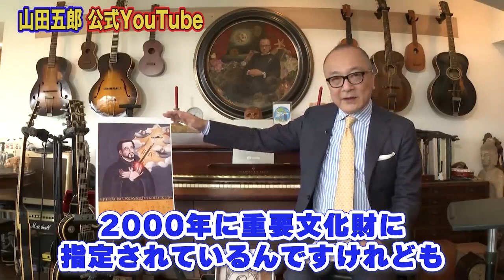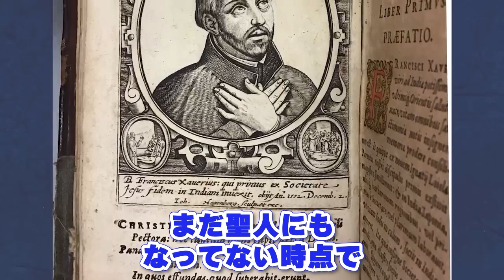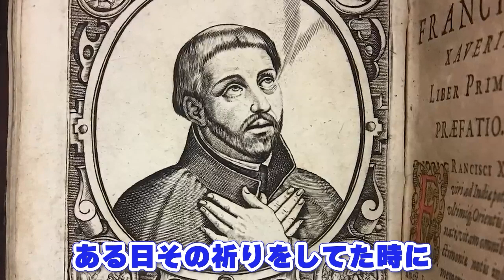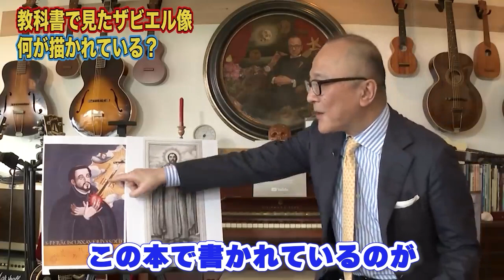【燃えてる心臓って何を表す】ザビエルの「祈りのポーズ」有名な絵の意外に知られていない心臓が表すものとは？HISじゃなくてIHSの意味って知ってる？【山田五郎 公認 切り抜き 美術解説 美術 絵画】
【フランシスコ・ザビエル】誰もが知るザビエル像に隠された歴史の闇！なぜ描かれた？そして作者は誰だ！？【有名絵画の細部まで調査🔍教科書で見たシリーズ】

0:00 冒頭
0:34 突然ですがご報告です
3:28 教科書で見たザビエル像！何が描かれている？